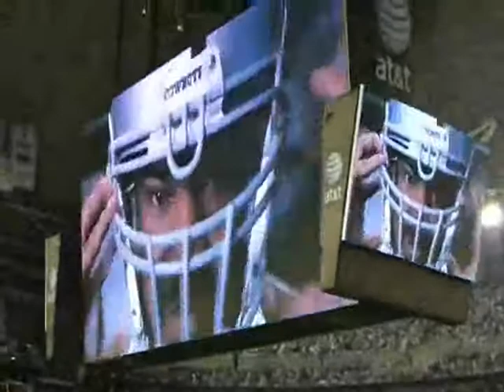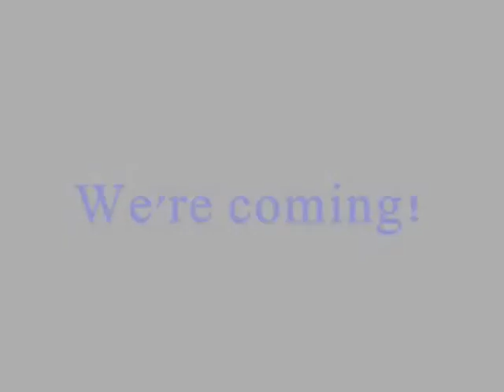Dallas Cowboys 2012-2013 season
i just threw this video together. the plays that have the commentating are my top 3 plays of last season (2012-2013 season) i don't own any of the audio and or footage. this is all for PROMO use only.

Song - "We Come Running"- Youngblood Hawke